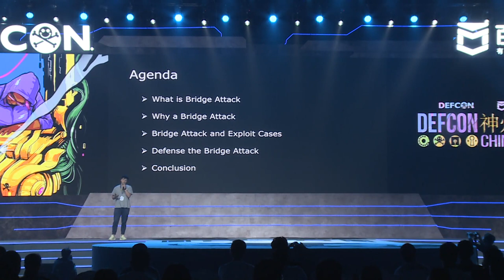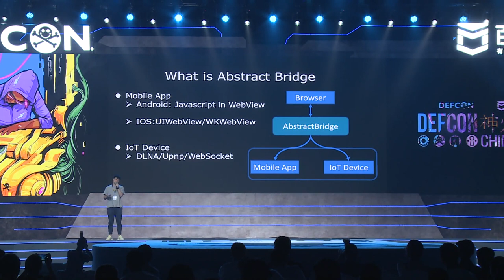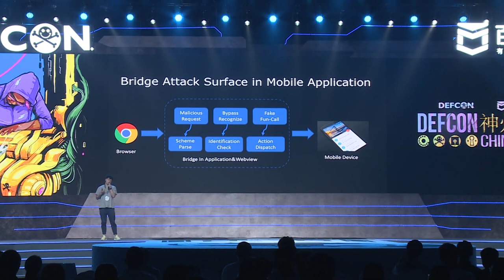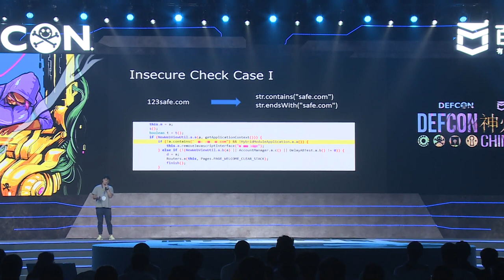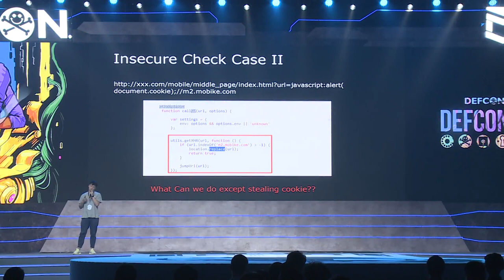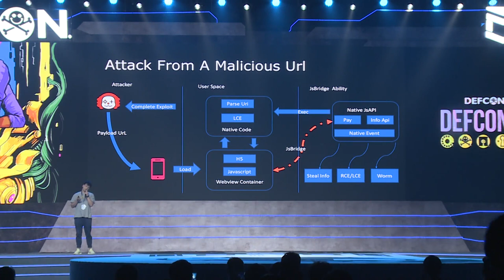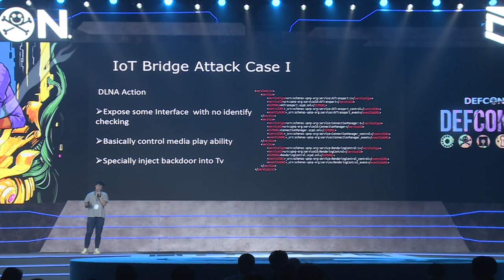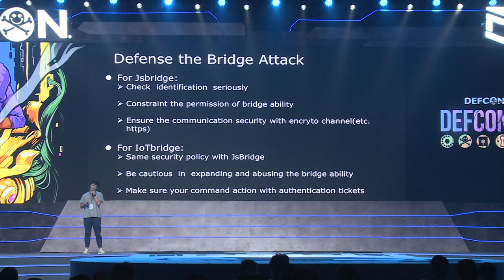Bridge Attack Double edged Sword in MobileSec - Zidong Han - DEF CON China 1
Bridge Attack(BA) is new attack surface for mobile phone and IoT devices in LAN. The abstract bridge is usually implemented by some custom schemes or protocols, such as Javascript Bridge in webview, Upnp Protocol in IoT. In some cases, the Bridge's expanded ability makes the risks of devices in LAN, and the vulnerability can be persistently exploited with a common web attack（Eg. XSS/CSRF)

Bridge Attack finds the potential vulnerability in communication between internal and external components. We think that external component gives more data-ﬂow attack entries which should be checked identification in the internal component. That means bridge attack makes devices in LAN face more attack risks which can lead to remote code execution, sensitive data leak and IOT devices being controlled.

Zidong Han, is an android security researcher from Tencent Mobile Security Lab, Razor Team. Focuses on mobile security research, especially App vulnerability and IOT related security research, Attended HITB-SECCONF-2018-Beijing,as a speaker in CommSec:《Who Hijacked My Smart Home: One URL to Hack ALL IoT Devices 》Attended GeekPwn 2018, Hack Pwn in House. Found and exploited more than 20 vulnerabilities in eight kinds of IoT devices.

WeChat: hzddm12340